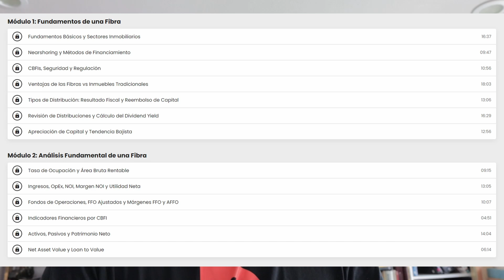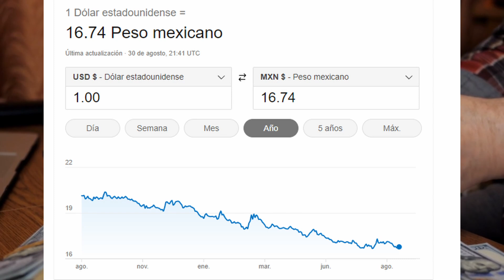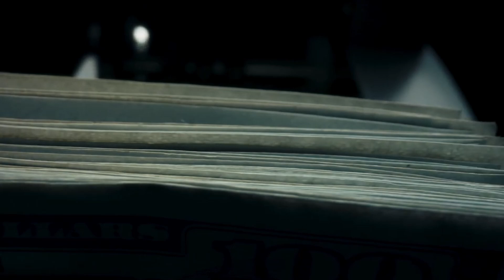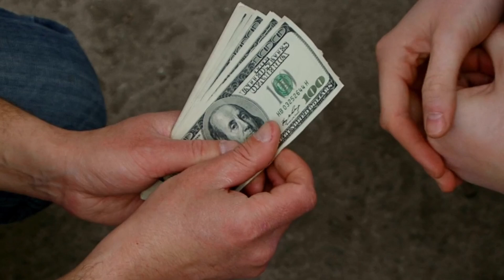La CRUDA Realidad de las Fibras Actualmente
Accede al curso de fibras y obtén un descuento por tiempo limitado con el cupón “PESO”